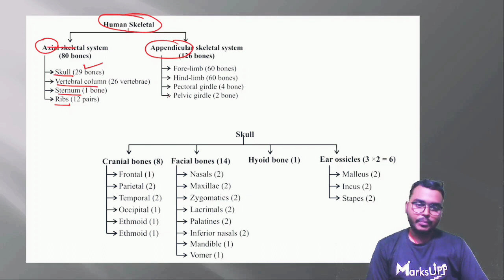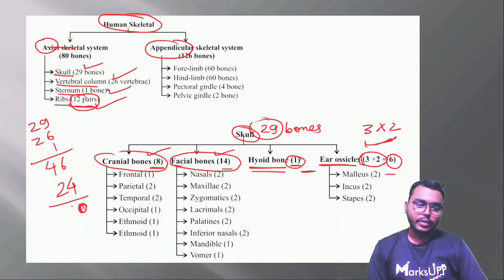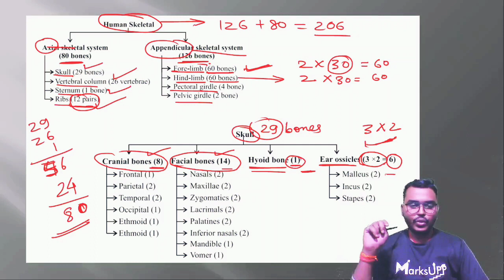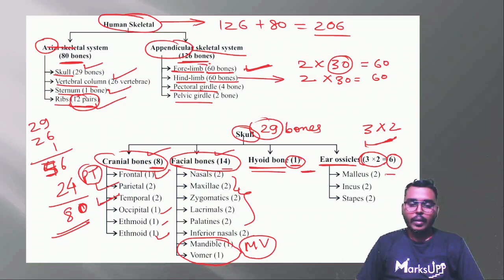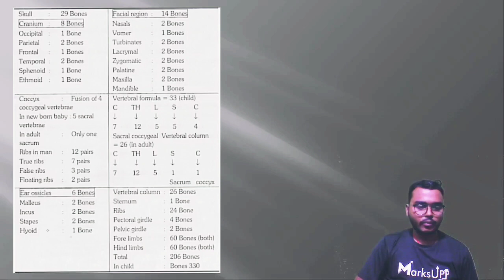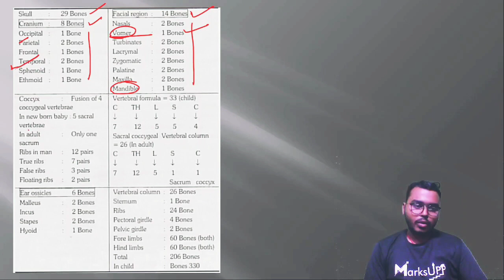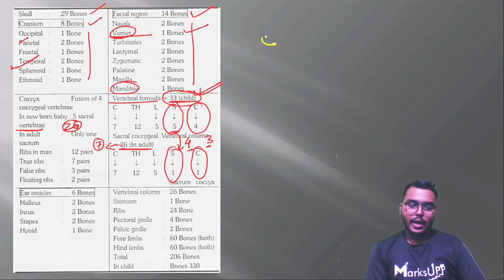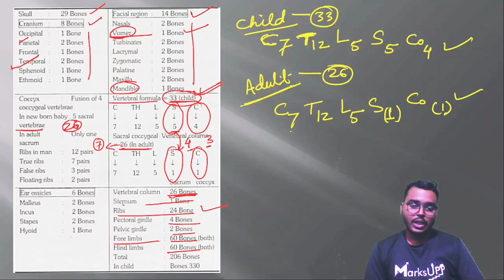Human Skeleton In Details | 206 Bones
This Concept+ Series gives a strong grip on individual topics/points of NEET topics.